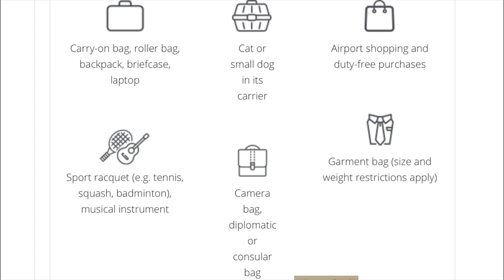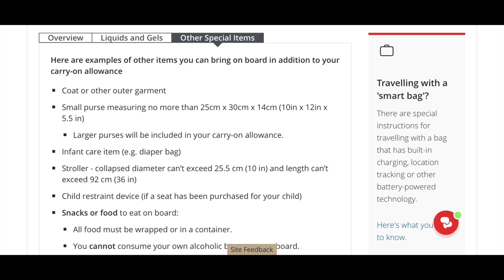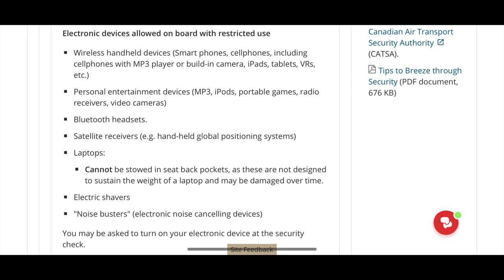Air Canada Baggage Policy | Bags/Luggage is allowed in a Flight? | What should you not carry?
This video briefly describes how much Baggage/Luggage is allowed in an Air Canada International Flight and also what all things you should and should not carry.
This video also includes the Baggage Policy of Bags and Luggage, its dimensions and what you should not carry.

Timestamps:
0:00 Video starts
1:12 Check-in baggage limits
3:37 Cabin baggage limits
6:04 Liquid Limits
6:24 Tip for Ladies
7:05 Electronics
7:51 Medicines
8:07 Personal Tips